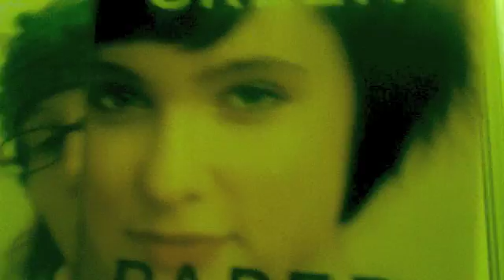PAPER TOWNS REVIEW!!!!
YEAH!! I review Paper Towns by John Green!!